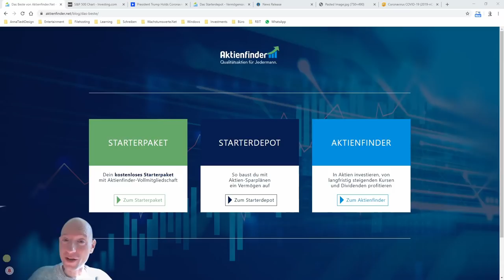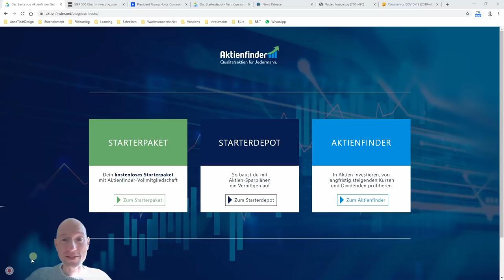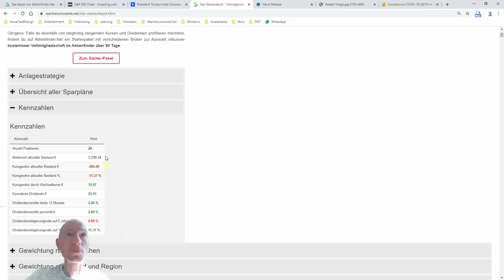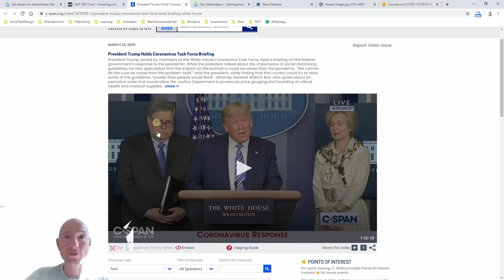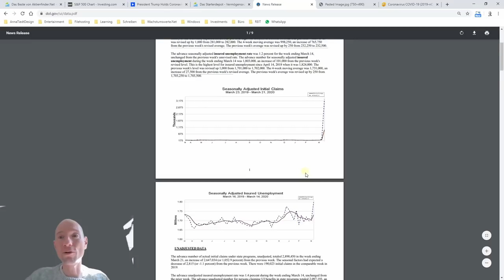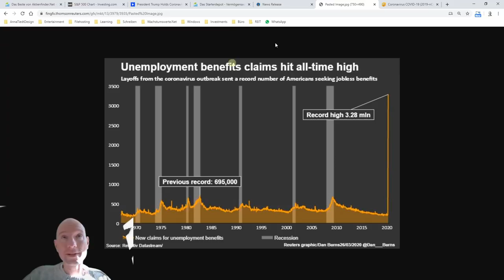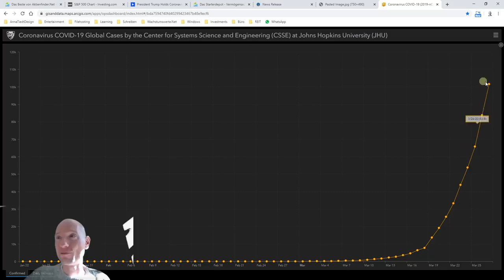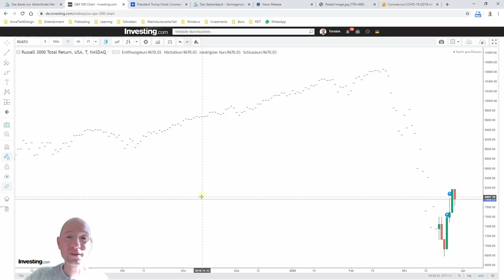Börsencrash 2te Halbzeit – Bist du bereit?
Haben wir den Börsencrash hinter uns oder müssen wir noch eine zweite Halbzeit überstehen? In diesem Video teile ich in den Crash wie ein Fußballspiel in zwei Halbzeiten mit Halbzeitpause ein und analysiere den bisherigen Spielverlauf, um eine Idee zu bekommen, wie die zweite Halbzeit weiter geht.